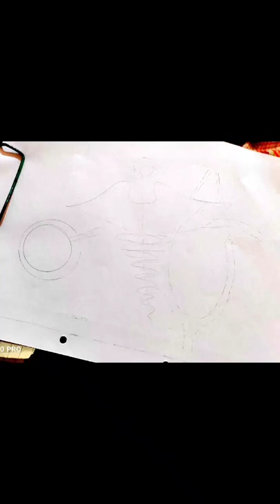dream👨‍⚕ 🩺 neet art drawing 3dart 3d 3ddrawing pencildrawing dream doctors motivation